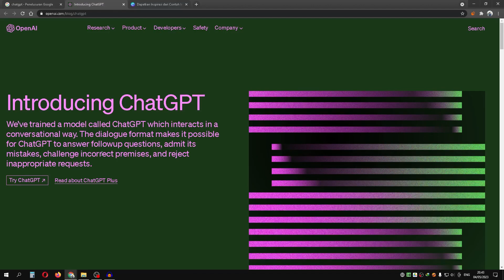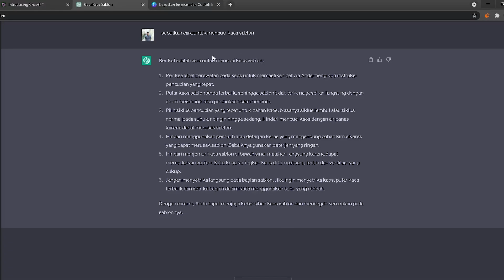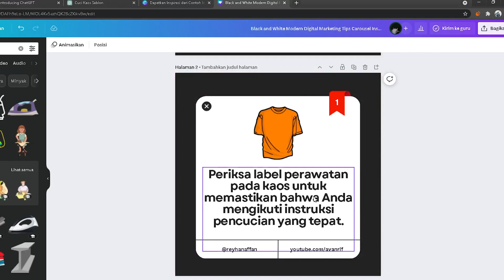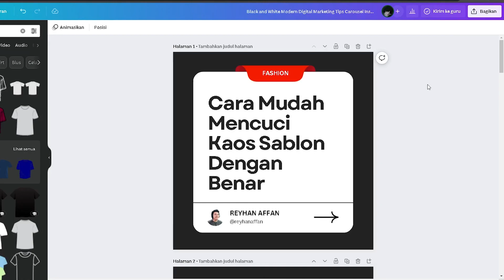Cara Membuat Postingan Instagram dengan Cepat (Canva dan Chat GPT)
Cara Cepat Membuat Konten Instagram dengan Chat GPT dan Canva Mudah